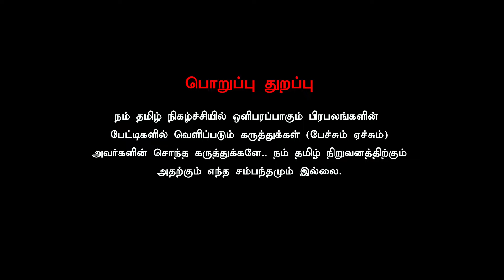அடுத்த என்கவுண்டர் லிஸ்டில் இருக்கும் ரவுடி?.. ரவுடியின் மெகா கூட்டணியில் சரிந்த ஆம்ஸ்ட்ராங்..